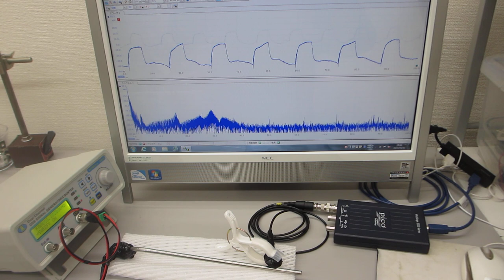オリジナル超音波発振制御プローブによる超音波の送受信テスト